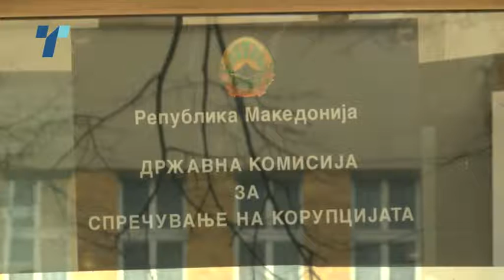ДКСК: Нема судир на интереси во изборот на Бајрами за член на Комисијата